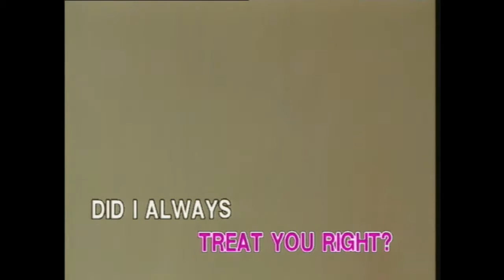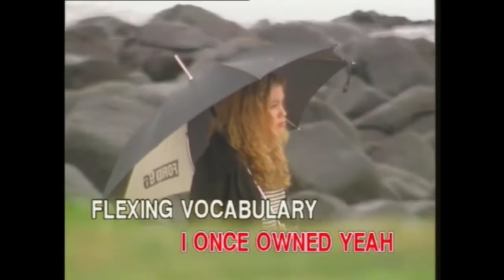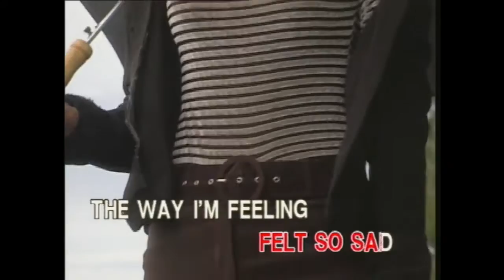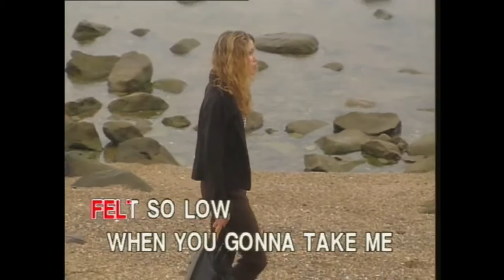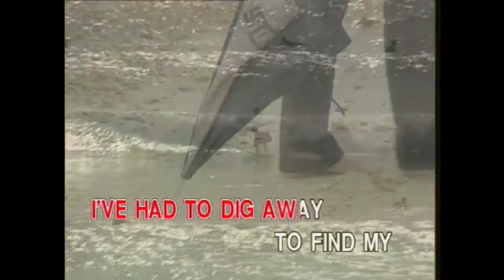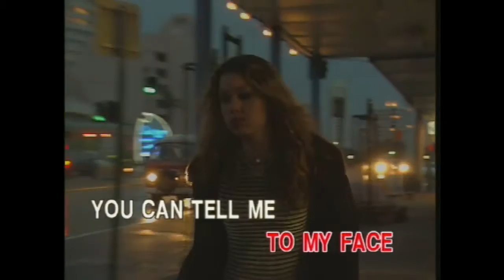Never Ever (Karaoke) - Style of All Saints